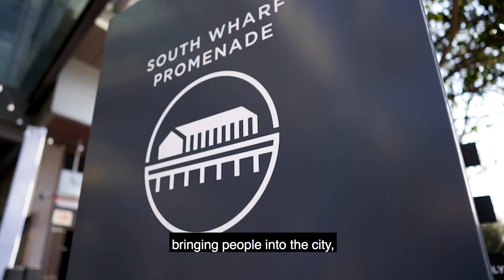THE LUME at MCEC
Get ready Melbourne! 💥 We will be welcoming The LUME Melbourne to its permanent home at MCEC in Autumn 2021. Through a new and exciting partnership that will redefine how you experience events. We are thrilled to be partnering with Grande Experiences to bring a new era of art experiences to Melbourne in an Australian and Industry first that will see our exhibition bays completely transformed to transport guests into the world of the artist. Bring bringing to life, epic-scale masterpieces woven together with stunning musical soundscapes and evocative aromas ✨

to sign up for early access!